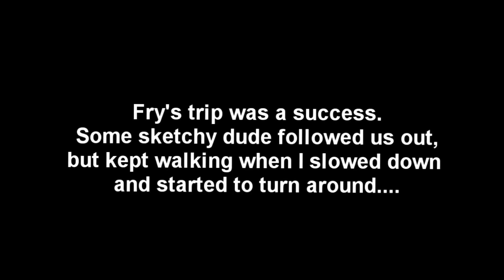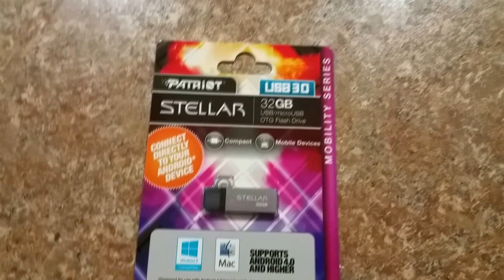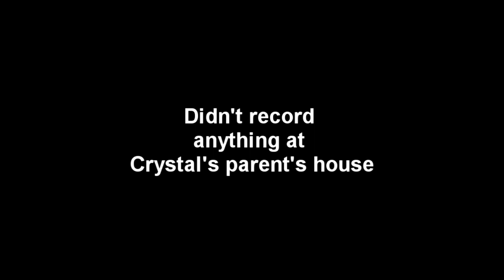Tripods, car washes and people of Wal-Mart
Vlog from our days off in early April.